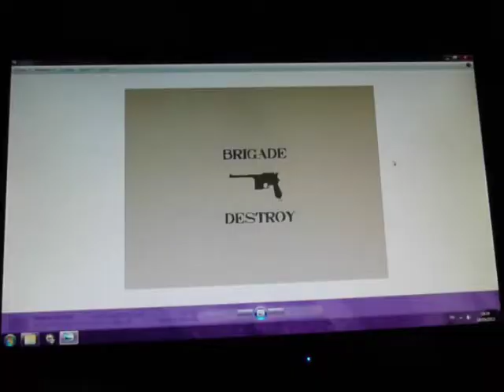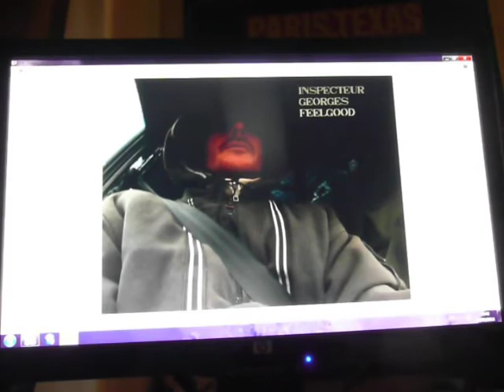Waterproof III - Résurrection : chapitre 25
Marie Feelgood prévient son père pendant qu'à la planque Waterproof et Dekaffé découvrent le dossier Top Secret donné par Simon Aziz...à suivre
Musiques Originales :Jacques de Saint Blanquat